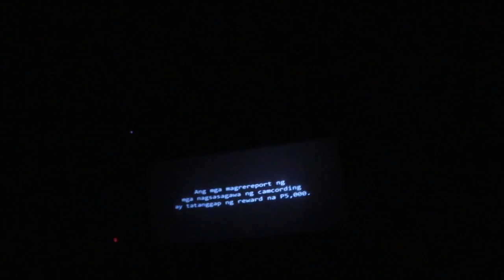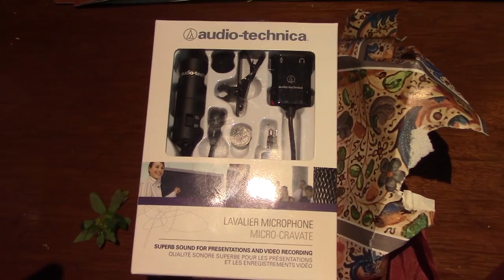Americans hanging in the Philippines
Travis Vlog 20 - In this episode, I show some raw footage that was shot when I made my documentary profiling Makati's Burgos St., my American expat friend, Kevin, views the video for the 1st time, I also go to see The Expendables 3 with my good friend Lance Raymundo, and I meet up with one of my patrons that is visiting from the United States.